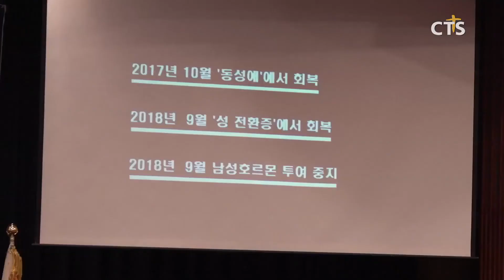한국가족보건협회·남가주다음세대지키기, 2020 국제 생명주의 성 가치관 교육을 위한 포럼 개최 l CTS뉴스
‘한국 가족보건협회’와 ‘남가주 다음 세대 지키기’가 2020 국제 생명주의 성 가치관 교육을 위한 포럼을 개최했습니다.

‘위대한 생명 위대한 가족’을 주제로 열린 포럼에서 한국가족보건협회 김지연 대표는 “전 세계가 급진적인 성교육과 외설적인 성문화로 몸살을 앓고 있다”며 “이 자리를 통해 귀한 생명과 그 가족을 위해 우리가 무엇을 해야 하는지, 어떻게 움직여야 하는지 알아가는 시간이 될 것”이라고 전했습니다.

축사를 전한 횃불 트리니티 신학대학원 대학교 김윤희 총장은 “성 윤리를 거의 배제하고 자기 성적 결정권을 강조하는 모든 교육이 차세대를 성에 함몰돼 버리고 성에 중독된 사람들로 만들고 있다”며 “이 시간이 올바른 생명주의 성교육이 전 세계로 뻗어가는 근간이 돼줬으면 좋겠다”고 말했습니다.

이어 ‘허브 매카시’ 세이브 더 스톡스 이사장과 조엘 고드시 미국 하트빗인터내셔널 대표, 남가주 다음 세대 지키기 이진아 대표, 탈 성전환자 이효진 씨 등이 ‘생명의 가치’와 ‘급진적 성교육의 실태’ 등에 대해 메시지를 전했습니다.